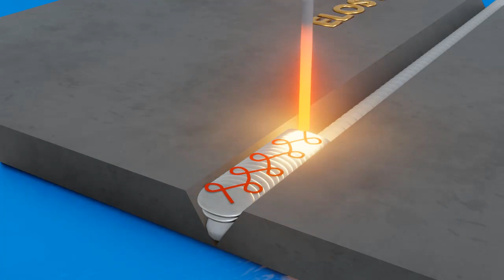welding 3D animation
الاسطي ELOSTA